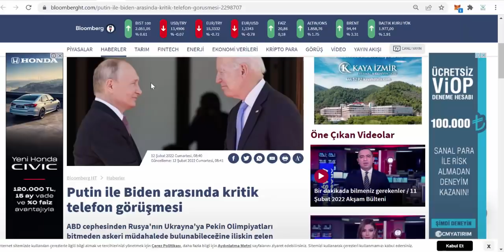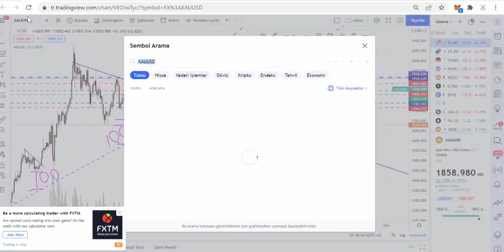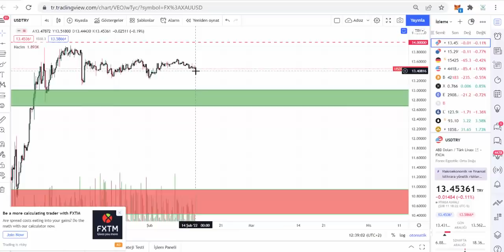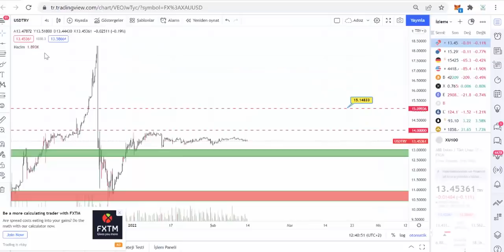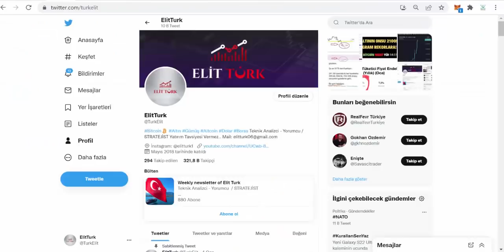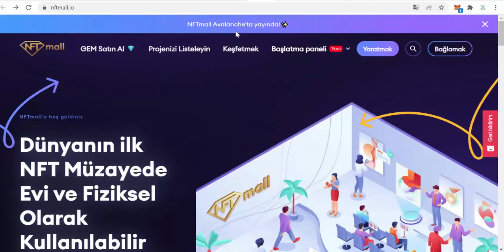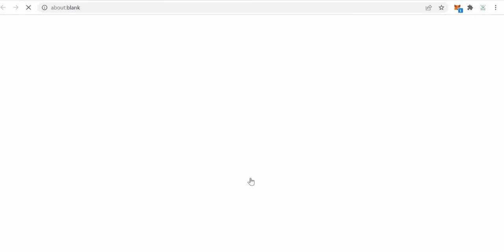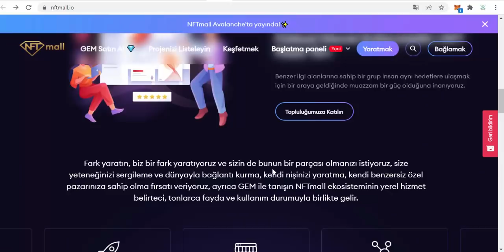SAVAŞ SİNYALLERİ! ALTIN YENİ BAŞLIYOR! DOLAR VE BİTCOİN!!